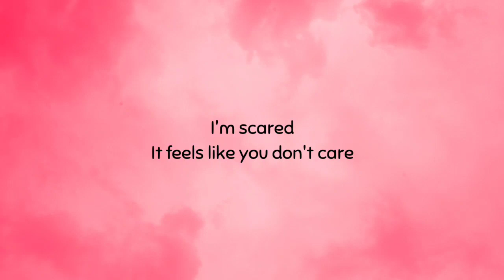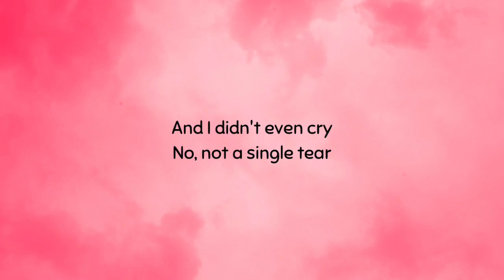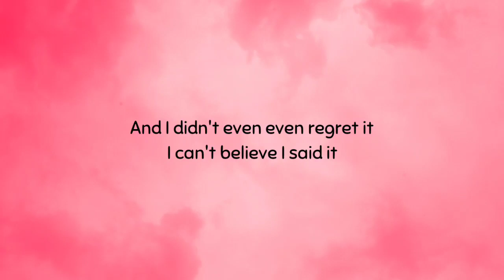d4vd - Romantic Homicide (Lyrics)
d4vd - Romantic Homicide